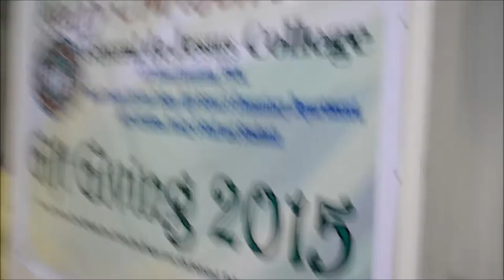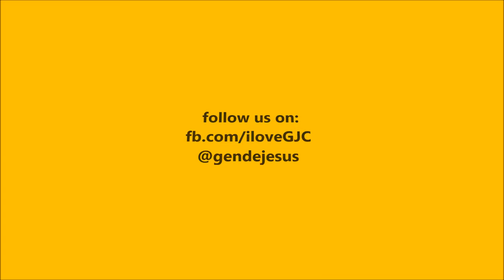GJC Gift Giving 2015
edited by SnapShot Photo & Services

Audio by ABS-CBN
General de Jesus College
for comments and suggestions pls